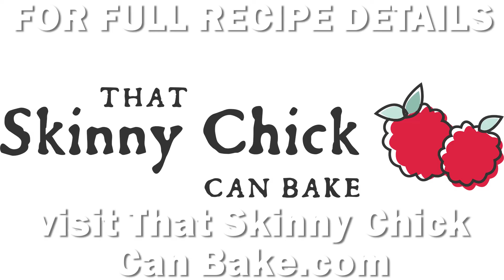LOFTHOUSE COOKIES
Frosted Lofthouse Cookies: Bakery-Style Sugar Cookies you can make at home!!